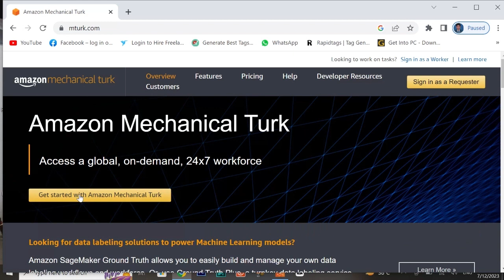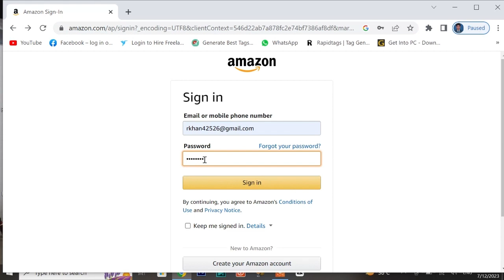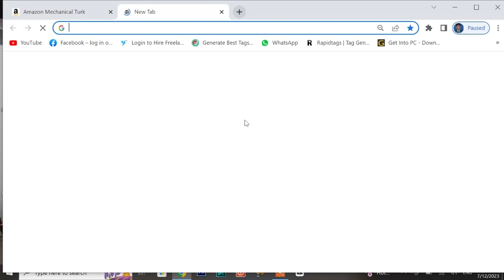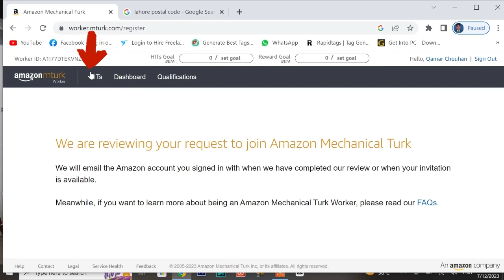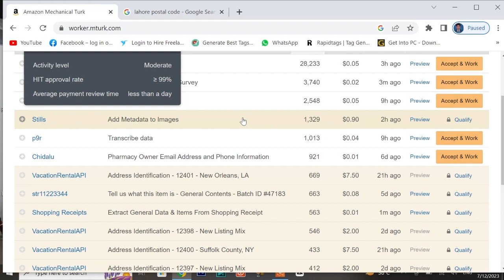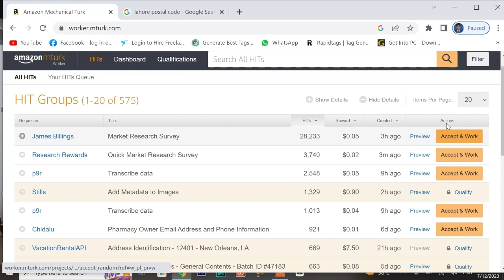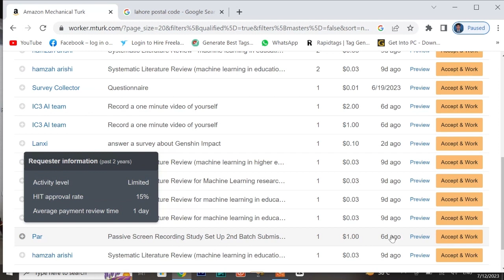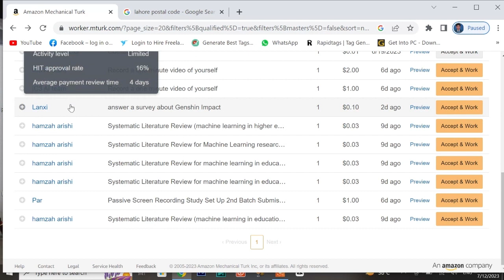Earn Money From Amazon by Doing Micro Tasks 2023 | Just Work for 5 minutes and Earn |Amazon M Turk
In this video i am going to tell you how you can earn from Amazon by doing small tasks from home. You need to work for just 5 minutes and you can earn one lac per month.

@________________ Follow Me____________________@